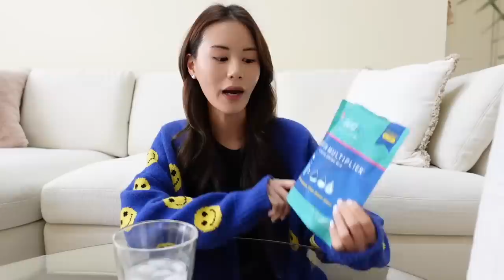what i eat in a korean household (healthy homemade meals)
visiting my parents in virginia and enjoying my mom's homemade meals :) 💛

⭐️ amazon shop (kitchen, home, etc.)

📷 camera & equipment
- sony zv-1